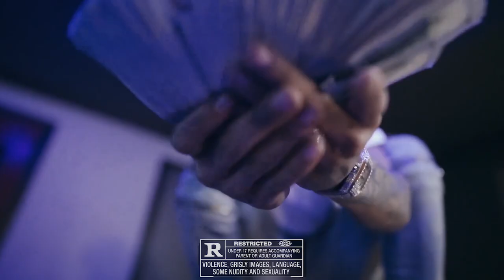[FREE FOR PROFIT] Sample Drill Type Beat - "DRIP"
(BUY 2 GET 1 FREE *SIMPLY ADD 3 BEATS TO YOUR CART AND PAY FOR 1*)